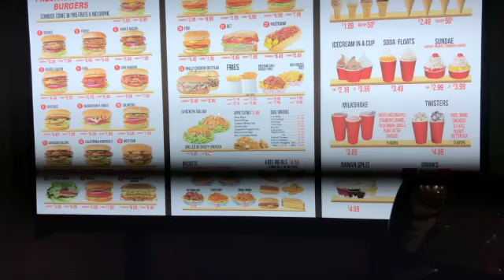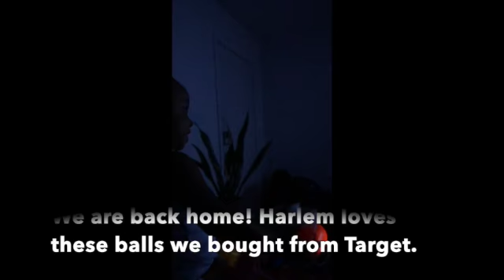FOODIE! I JUST LOVE TO EAT! |WEEKLY VLOG| Naturally Nye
This video is about WEEKLY VLOG FOODIE!

Hair in this video:

Let’s Stay in Touch:
nye.naturally on Instagram, Facebook, Tik Tok
Harlem_anthony Instagram